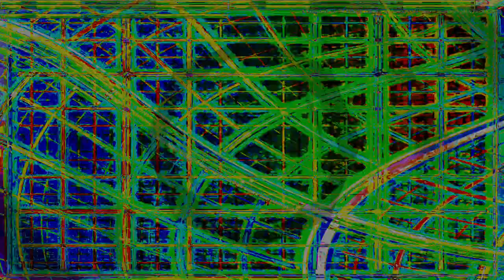Movie 24 10 10 05h07m24s series x